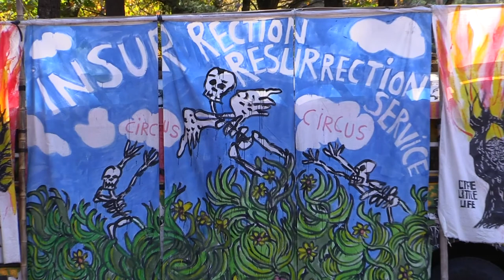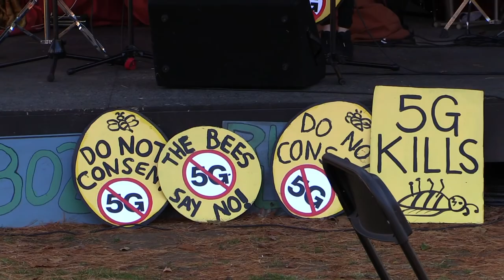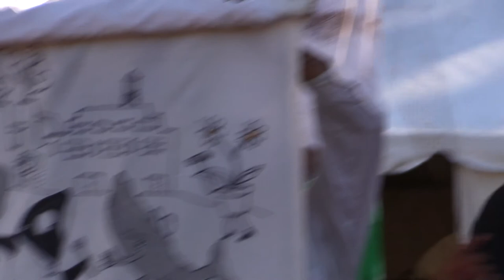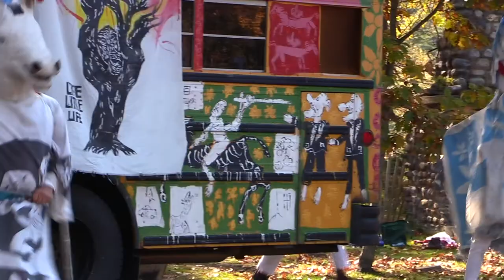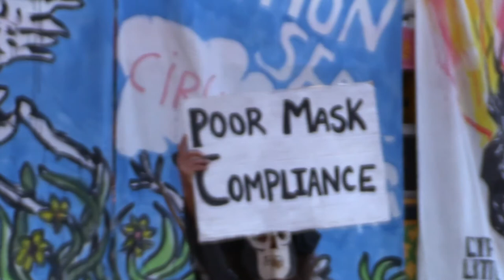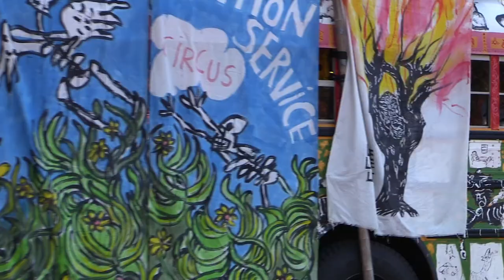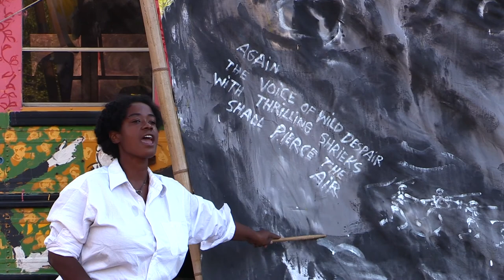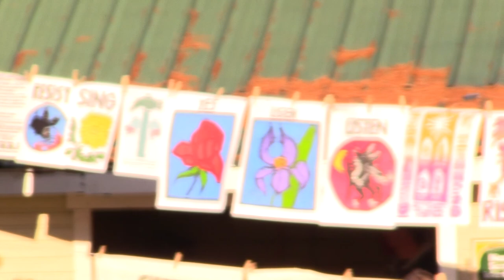P breadP 20201012 IndigenousPeoplesDay